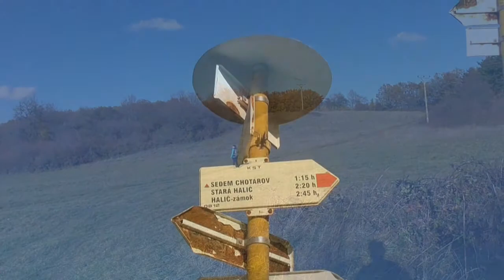4 11 2017 Z Tuhára do Podrečian cez 7 chotárov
Prechod z Tuhára cez Sedem chotárov do Podrečian s Jožkom P.